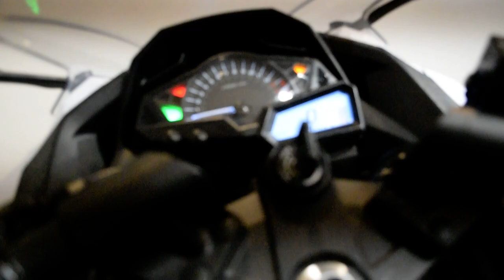2014 Kawasaki Ninja 300 ABS SE | Used motorcycle for sale at Monster Powersports, Wauconda, IL